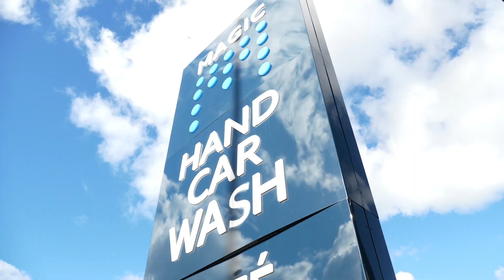Infinite Energy | Magic Hand Carwash | Testimonial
In October 2016, Infinite Energy installed a 31kW solar system for Magic Hand Carwash. The system comprised of 92 x 340W SunPower Solar Panels and will offset their grid electricity supply by over 50%.

We recently dropped by to speak with franchise owner Chris Bennet about how he found the Infinite Energy experience.

Check out the video for Chris’s advice to other businesses considering a commercial solar system.